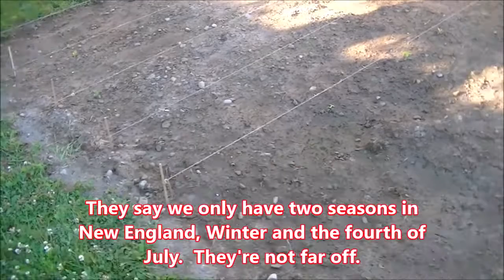Garden and Tiller Update - June 25, 2022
Just an update on starting a garden at the new house and also an update on my 1965 Ariens Rototiller that I recently replaced the engine on.  I also let you in on the difficulties I had getting this garden ready for planting.